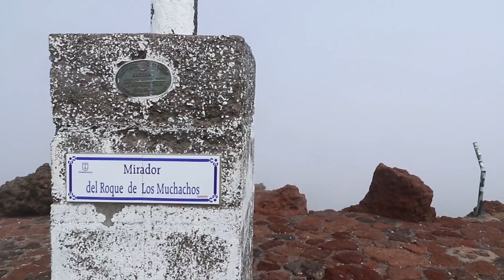DETRAS DE LA CAMARAS. Transvulcania18 🌧️.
MATERIAL RUNNING:

Zapatillas:
➡ Brooks Glycerin (Asfalto)
➡ Brooks Cascadia (Trail)
➡ Brooks Mazama (Trail voladoras)
➡ Saucony Xodus ISO 2 (Trail)
➡ NB Hierro 2 (Trail)

Mochilas Ultimate Diection:
➡ TO Race Vest 3.0
➡ SJ Ultra Vest 3.0
➡ AK Mountain Vest 3.0
➡ PB Adventure Vest 3.0

Bastones:
➡ Dynafit Vertical Pole
➡ Dynafit Vertical PRO Pole
➡ Camp (Alternativa Ferrino)
➡ Cover fijos
➡ Mountaintop (Opcion calidad/precio RECOMENDADOS)

Frontales:
➡ Petlz Nao+
➡ LedLenser Seo 7R
➡ Led Lenser H7.2
➡ OFERTA Led Lenser H8R

LIBROS:
➡ Fisiología del ejercicio
➡ Fisiología Y Fitness Para Corredores

MATERIAL GRABACION:
➡ Canon Eos M6
➡ GoPro Session 5
➡ Polaroid Cube +
➡ Estudio Andoner

Juan Maria Jimenez Llorens corredor y entrenador de Trail, Ultratrail, Running ✌.